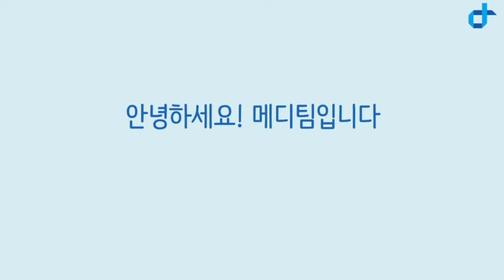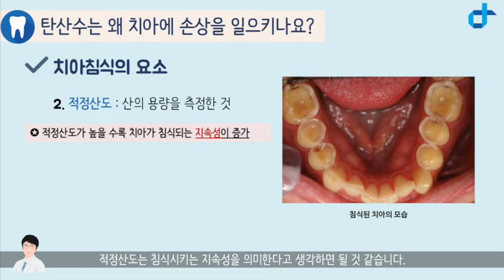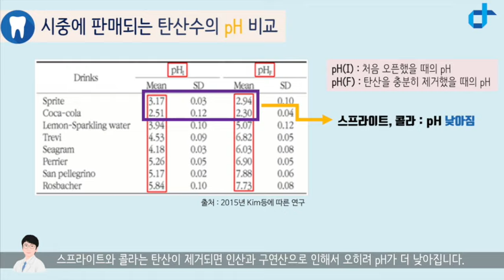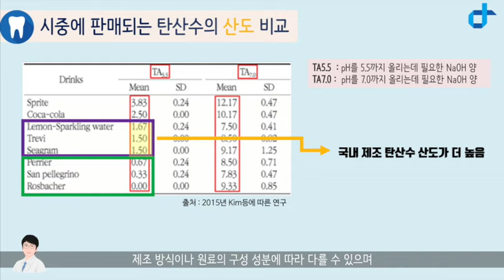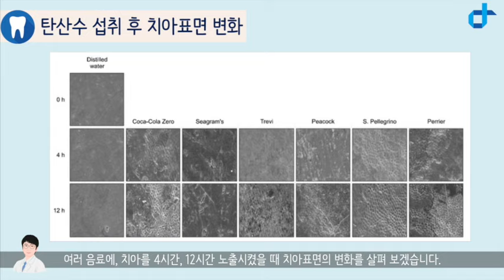[사이언스올 쇼미더사이언스]탄산수가 치아에 미치는 영향